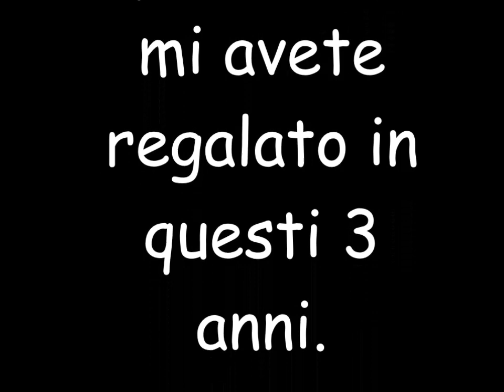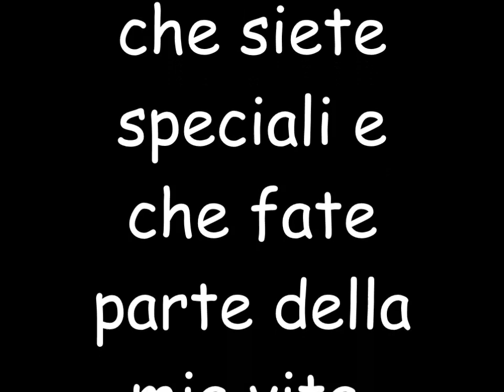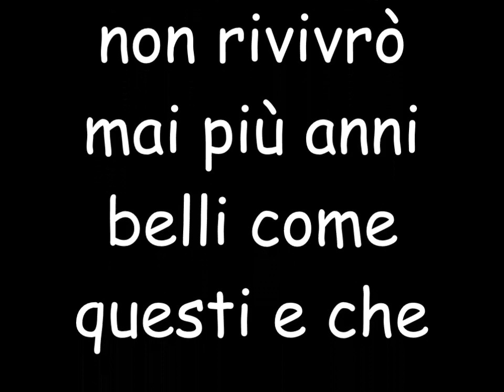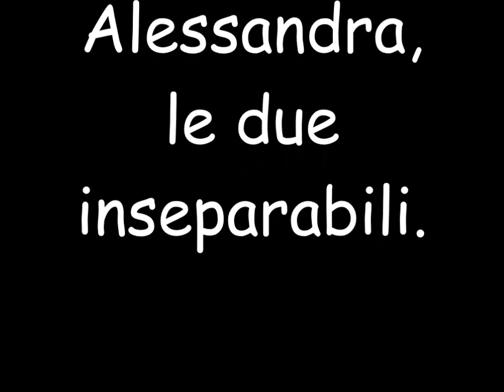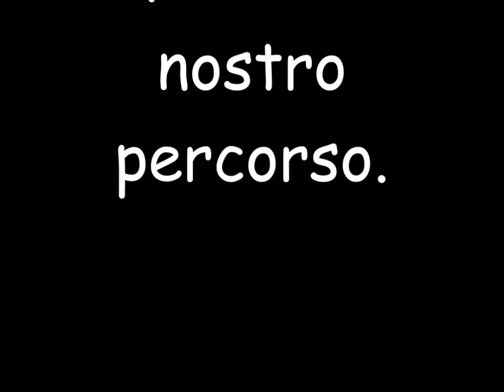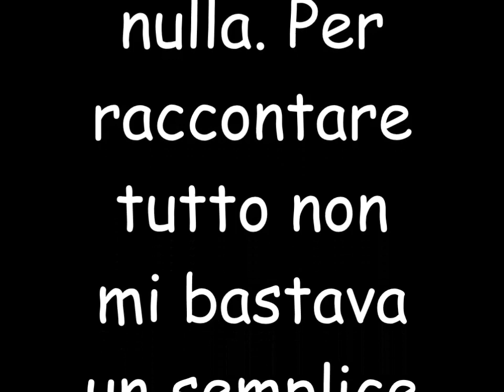La scuola è finita ..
3^A Scuola media statale V. Vivaldi Catanzaro anno 2012/2013